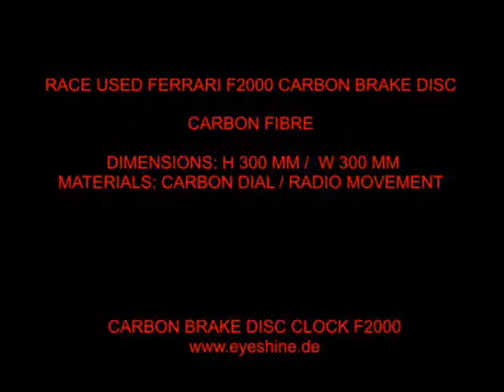EYESHINE F1 ORIGINALS Carbon Brake Disc Clock F2000